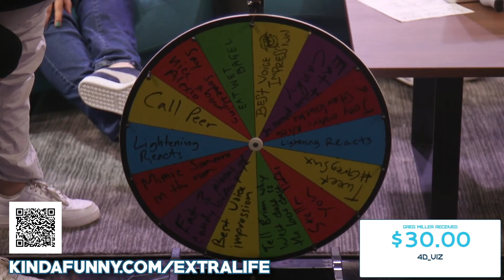Kinda Funny vs IGN on WWE2K23 (Kinda Funny Extra Life 2023 Stream Highlights)